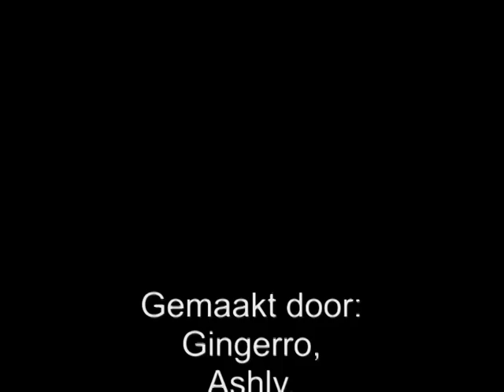History Repeats - Stelle College 13 juni - Gingerr en Avinash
Eindresultaat van Gingerr en Avinash van de pilot workshop History Repeats.